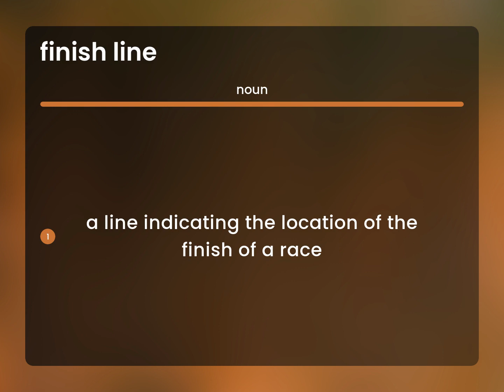Finish line • definition of FINISH LINE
What is FINISH LINE meaning?

Susan Miller (2023, March 8.) What is Finish line?